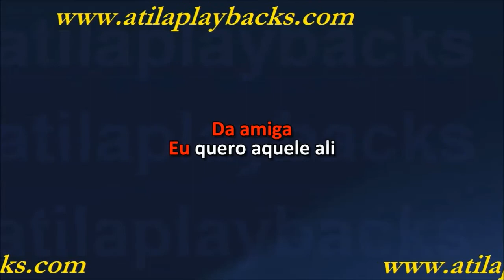Cacio E Marcos Tá Doidona